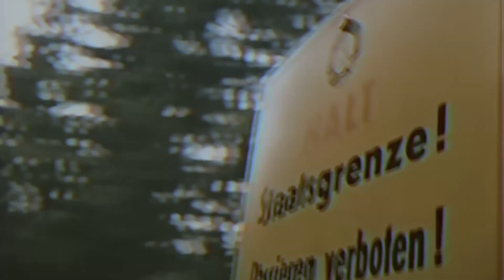East German border guard song, but it's an opening from a '80s TV show (Die Grenzerkompanie)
Yes It's a meme, so what?